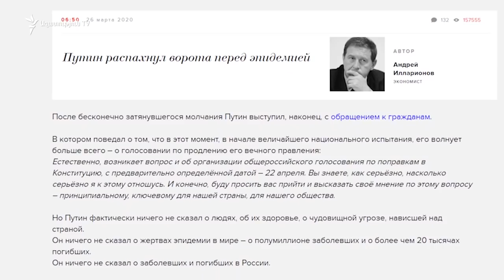Ռուսաստանում կորոնավիրուսով վարակվածների թիվը հասնում է 840-ի